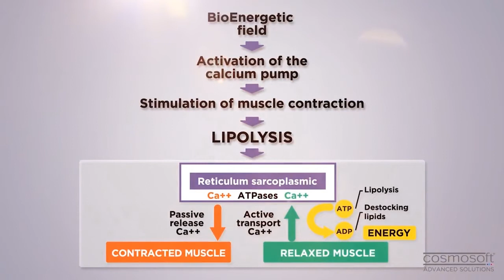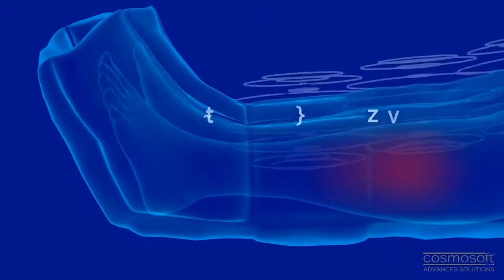تكنولوجية ®BioStimology المبتكرة ل COSMOSOFT لتفعيل الخلايا عن طريق الطاقة الحيوية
بمناسبة احتفالها بالذكرى الخامس عشر هذا العام، قررت شركة COSMOSOFT  بتسمية التكنولوجيا التي اعتمدت عليها خلال هذه السنوات والتي تسمح لها أن تستمر بنجاح في سوق يتطور باستمرار: "®BioStimology"

يتم الحصول تدريجيا على نتائج مهمة ودائمة (متوسط - 6 سم من محيط الخصر بعد 12 جلسة)، بدون آثار جانبية وبإحترام التوازن البيولوجي والطبيعي للجسم. وهي نتيجة 15 عاما من البحوث والدراسات العلمية.

وقد صممت COSMOSOFT على التواصل بشفافية تامة حول أسلوب عملها ونتائجها، وبمساعدت فريق من المصممين الحركة 3D قمنا بتوضيح التكنولوجيا من خلال فيديو قصيرة ومفهومة للجميع.

إذا كنت تريد المزيد من المعلومات حول ®BioStimology و / أو الأجهزة المهنية COSMOSOFT. تواصل معنا على الرابط التالي :